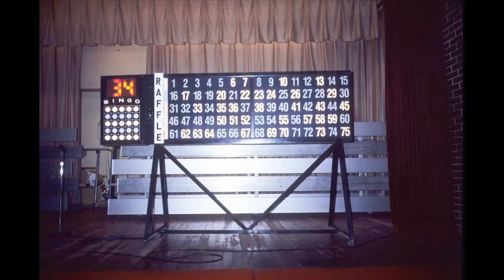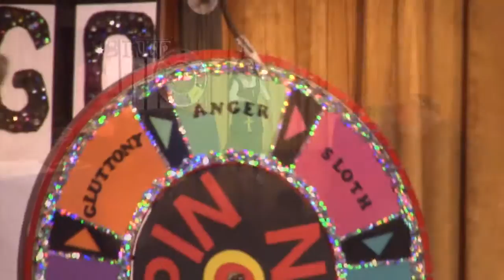Sister B's Bingo Bonanza - Promo Video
Everyone's favorite Sister is on a traveling mission.  You're gonna have fun.  Or else. Learn all about this smash hit comedy